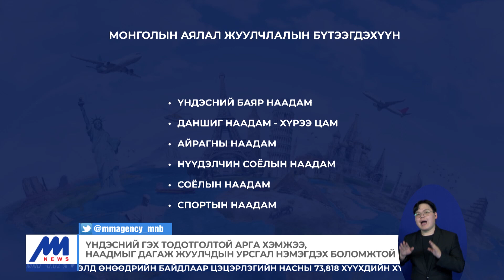Үндэсний гэх тодотголтой арга хэмжээ, наадмыг дагаж жуулчдын урсгал нэмэгдэх боломжтой | MNB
Манай улс энэ онд 150 мянга гаруй жуулчин хүлээн авахаар төлөвлөсөн байна. Жуулчдын хувьд Монголыг зорих шалтгаан нь үзэсгэлэн байгаль, мөн Үндэсний баяр наадам гэж хэлж болно. Цаашдаа энэхүү салбараас олох орлого, ирэх урсгалыг нэмэгдүүлэхэд үндэсний гэх тодотголтой арга хэмжээ, наадам фестивалийг нэмэгдүүлэхийн дээр үйлчилгээний үнэ хөлсийг ч гэсэн олон улсад өрсөлдөхүйц болгох хэрэгтэйг зарим төлөөллүүд онцлон хэлж байна.